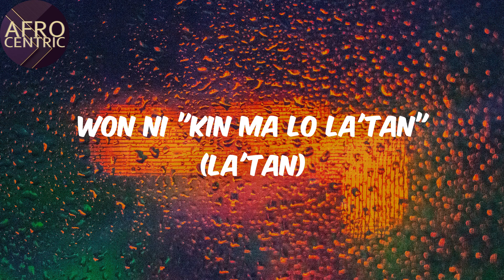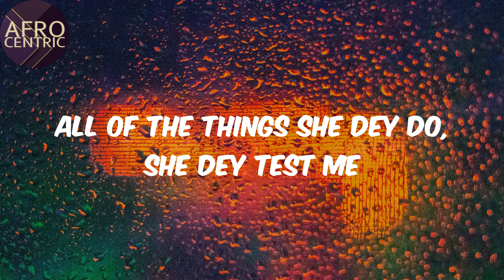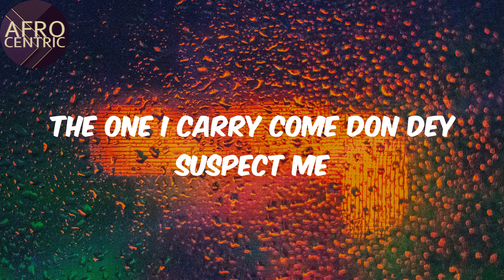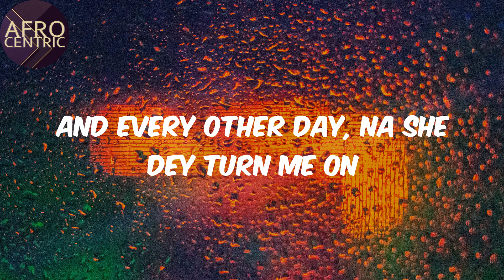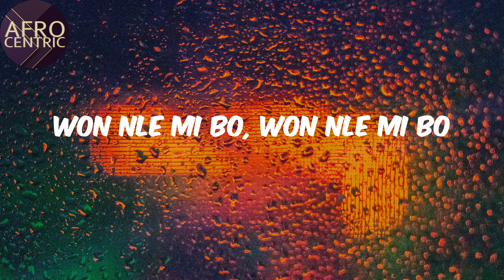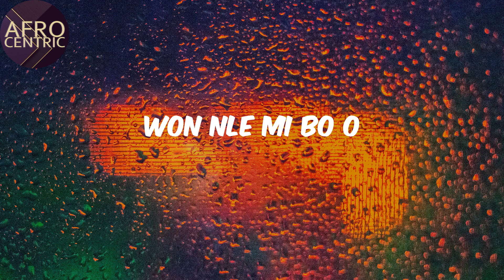(Lyrics) - B. D’OR (feat. Wizkid) - Burna Boy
B. D’OR Lyrics Burna Boy

Afro
Burna Boy
B. D’OR
Lyrics B. D’OR
Afo music
Afro pop
Pop music
amapiano
afro-fusion
nigerian music